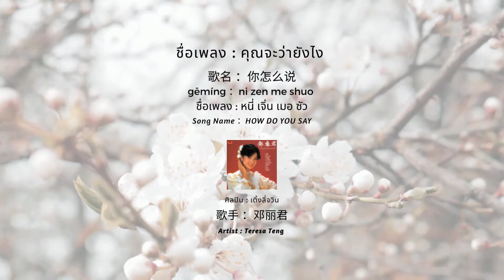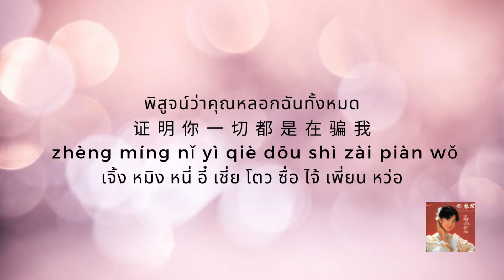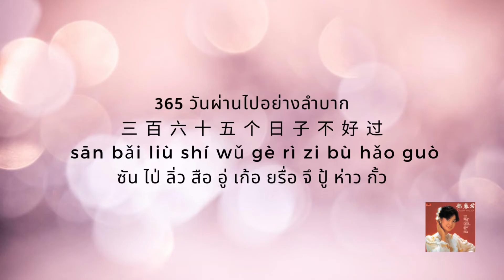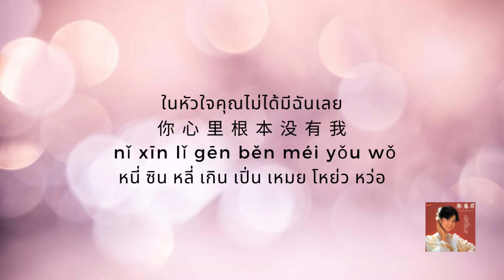OLD IN CHINA : EP.4 你怎么说 คุณจะว่ายังไง HOW DO YOU SAY - 邓丽君 เติ้งลี่จวิน [แปลเพลง| เรียนจีน]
แปลเพลง | เรียนจีน
Thaisub•Pinyin•ซับไทย•คำอ่านไทย

你怎么说
เพลง : คุณจะว่ายังไง
(ni zen me shuo)
HOW DO YOU SAY

[Artist:Teresa Teng 邓丽君 เติ้งลี่จวิน]